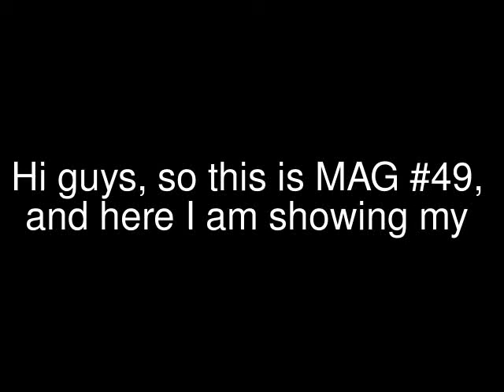Opening MAG #49, Brooklyn! :D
I got her for Christmas :)